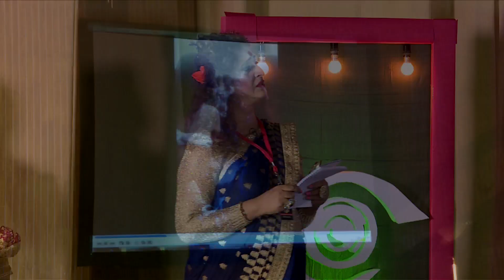The Present Scenario of Transgenders in India | Dr. Manabi Bandopadhyay | TEDxIIFTDelhi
India’s first transgender principal, Dr. Manabi Bandopadhyay, with her speech on 'The Present Scenario of Transgender People in India and their Empowerment' makes us realise that sensitization is the need of the hour to ensure inclusion of transgenders in India. Dr. Manabi Bandopadhyay became India's first third gender principal at Krishnagar Women's College in Nadia, West Bengal on 9th June, 2015. Selected for this post purely on merit, her message to her community is: "Education- If we learn, all our problems will be solved." She holds a Ph.D. in Bengali literature. She is the first transgender professor in West Bengal & the first transgender to complete a Ph.D. on "3rd gender/transgender in Bengali literature & society" in 2006. In 1995, she published the first Bengali Transgender Magazine, Obo-Manab. At present, she is the Honourable Vice-Chairperson in West Bengal Transgender Development Board, Govt. of West Bengal & Executive Council Member of Kalyani University. This talk was given at a TEDx event using the TED conference format but independently organized by a local community.